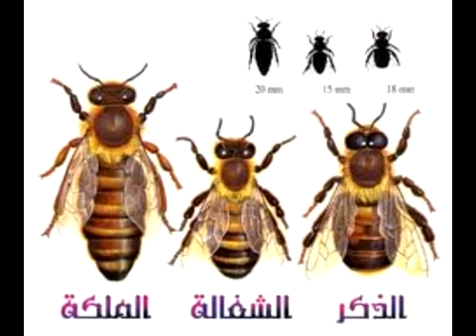سهرة ادبية علمية مع مملكة النحل الجزء2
Honey bees are social insects in the family Apidae, order Hymenoptera. The most important species to humans is Apis millifera, the honey bee. Honey bees live in colonies or bee hives. Bees have two pairs of wings and compound eyes. Beekeepers make hives for the bees out of straw, pottery, or wooden boxes. Wild bees make their hives in hollow trees or logs or sometimes under the eaves of houses. Worker bees stand guard at the entrance of the hive, keeping out bees from other hives. Honey bees protect their hive by stinging intruders. Bees communicate with each other with pheromones. Pheromones are body chemicals that allow bees and other animals to talk to each other by smell. Bees smell pheromones and other scents with their antennae and can tell whether a bee is from the same hive, a worker, a queen bee, or is warning about danger. Bees can fight most honey robbers like skunks, bears, and wasps who come to raid the hive. When a honey bee stings, the barbs on the stinger get stuck in the victim, and the stinger is pulled out of the bee's body. The bee dies shortly after stinging. Queen bees however can sting many times and can pull their stinger out of the victim's skin. The honeycombs inside the hive are made up of small boxes called cells. The cells are six-sided or hexagons. They are tilted so that the honey does not flow out. All the cells together make up the comb. The comb is made from wax that bees make with their wax glands. The wax comes out from openings on the underside of the bee's abdomen. Bees forage thousands of flowers a day to gather nectar and pollen. Nectar and pollen are food for bees. Pollen is sometimes called bee bread. Nectar is a sweet liquid found inside flowers. The bee laps and sucks up nectar with her tube-like tongue and stores it in her honey stomach. The female worker bees make honey from nectar in the bee hive. Bees eat this honey in the winter when there is no food available from flowers. It takes more than 5,000 flower visits to make one teaspoon of honey. Honey bees also gather pollen grains from each flower they visit. The bee uses her hind legs to scrape off the pollen grains stuck to its abdomen and then presses them into the pollen basket on the hind leg. While gathering pollen, the honey bee also pollinates flowers as she accidentally carries pollen from flower to flower. When a pollen grain combines with a flower egg cell inside the flower, a seed begins to grow. Bees pollinate many crop plants—plants that give us food like oranges, apples and watermelons. Find science explorations and other good stuff for kids, parents, and teachers her